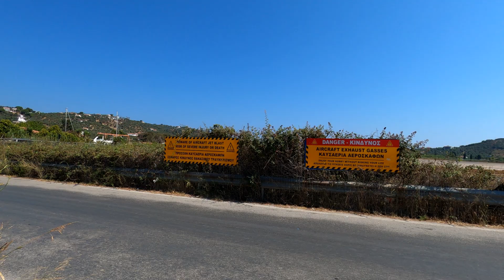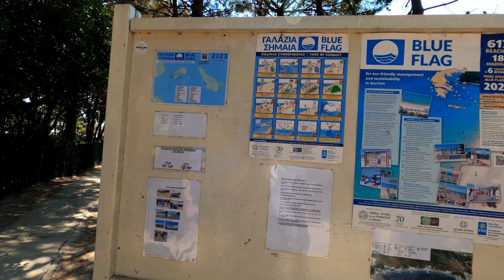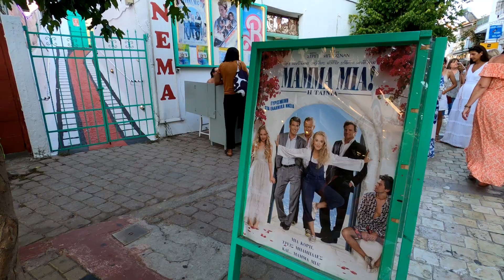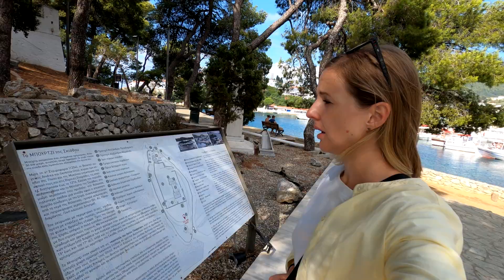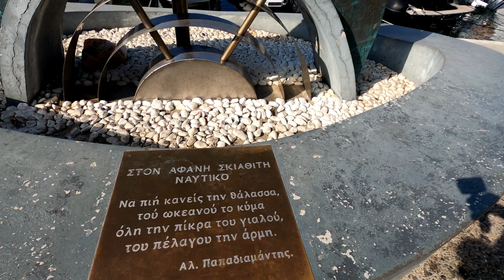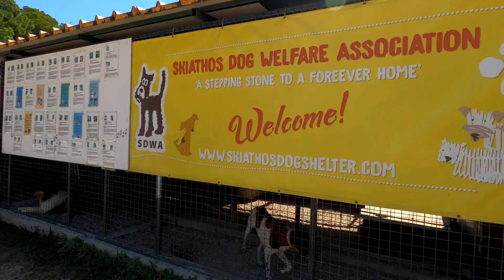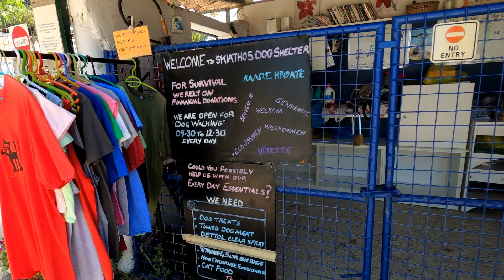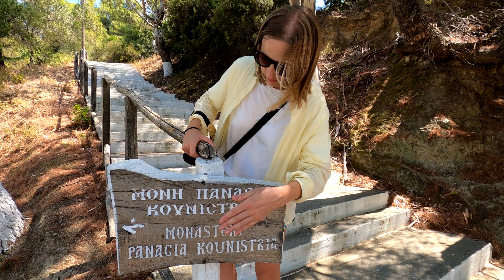Остров Скиатос. Лучший пляж в Греции. 2023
Совершили 3-дневное путешествие на один из самых любимых островов Греции - Скиатос. Суперскоростной паром из города Салоники и через 4 часа мы уже в поистине райском местечке. Невероятная атмосфера острова и пляж, который входит в тройку лучших пляжей Греции - пляж Кукунарьес.  Неописуемой красоты природа и чистейшее море. Потрясающие люди и развлечения на любой вкус. Все это оставляет в твоей душе несгладимые ощущения и воспоминания, и заставляет вернуться сюда еще не один раз.

Если вы собираетесь посетить Салоники, курорт Халкидики, оказаться на острове Крит, искупаться на острове Родос, побывать в столице Греции Афинах, увидеть прекрасный Санторини, или совершить путешествие в другие замечательные места Эллады, посмотрите это видео и узнаете как правильно арендовать машину в Греции.
⏱ Тайм коды:
0:00 - Вступление
1:20 - Дорога на остров, паром Салоники-Скиатос
2:24 - Прибыли на остров
3:45 - Смотровая площадка возле аэропорта
6:28 - Пляж Кукунарьес
11:25 - Заселение в отель
12:47 - Прогулка центру города Скиатос
17:15 - День второй
18:39 - Полуостров Буртзи
22:24 - Прогулка на подводной лодке
25:44 - Смотровая площадка возле церкви Святого Николая
27:11 - Пляж Кукунарьес день 2
28:28 - Ночной город
29:35 - Выселяемся из отеля
30:50 - Приют для собак
32:47 - Монастырь
34:35 - Северное побережье острова
35:14 - Покидаем остров
35:56 - Заключение